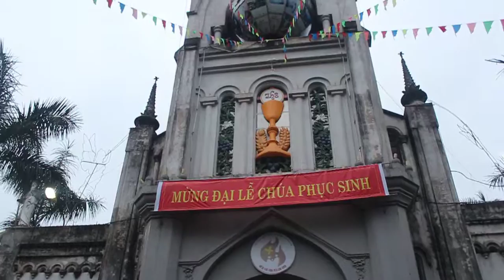GX Yên Bái rước kiệu Thánh Thể sang Nhà Tạm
Sau thánh lễ Tiệc Ly, GX Yên Bái rước kiệu Thánh Thể Chúa sang Nhà Tạm để Cộng đoàn Chầu Chúa đến nửa đêm.